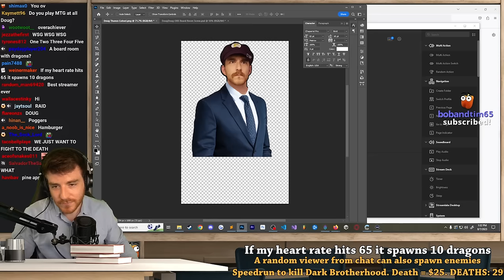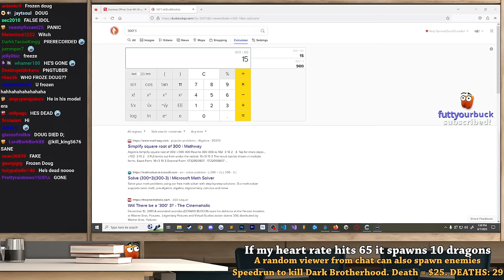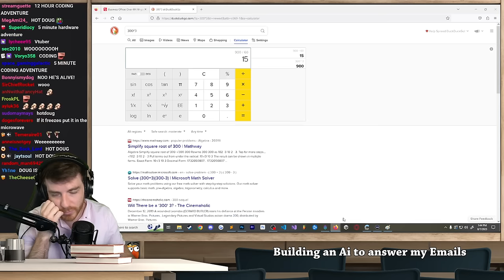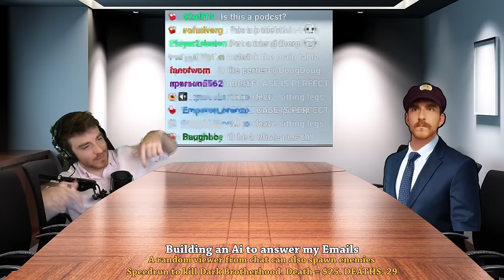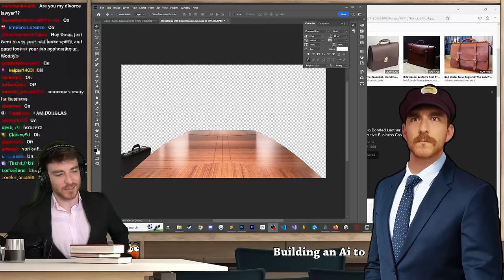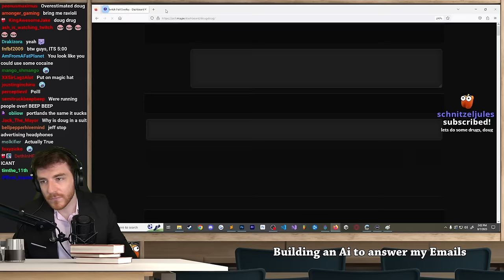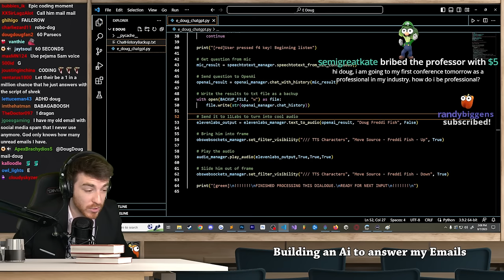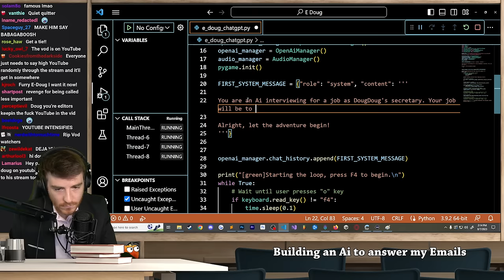Twitch Chat designs an Ai to answer my emails (VOD)